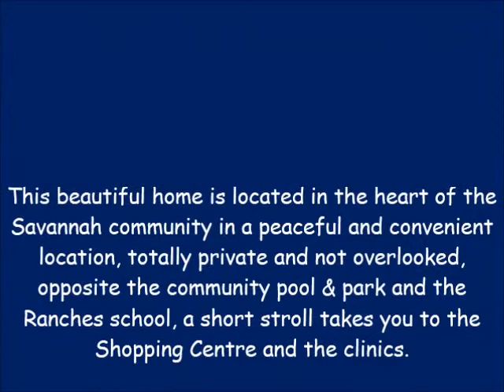Exclusive to HH in Arabian Ranches with Hot Tub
This beautiful home is located in the heart of the Savannah community in a peaceful and convenient location, totally private and not overlooked, opposite the community pool & park and the Ranches school, a short stroll takes you to the Shopping Centre and the clinics.

Upon entering the villa you walk into a spacious open plan lounge/dining area, this area has been extended with the removal of the fire place, the whole ground flooring has beautiful wooden flooring, closed under stairs storage and all wood works throughout are white, the kitchen and family room has also been tastefully upgraded. The kitchen and all bathrooms have been completely changed and replaced with brand new including the utilities and plumbing. The first floor offers four bedrooms, the master bedroom with en-suite bathroom & a walk-in shower, walk-in closet & extra wardrobe spaces, the other 2 bedrooms sharing a bathroom with both a bath and walk-in shower, the owners have renovated to create the forth room which can be used as a Children's bedroom or study. This villa really does offer it all for fantastic family living. Location, spacious and great back garden.
 Call NOa to view the property..